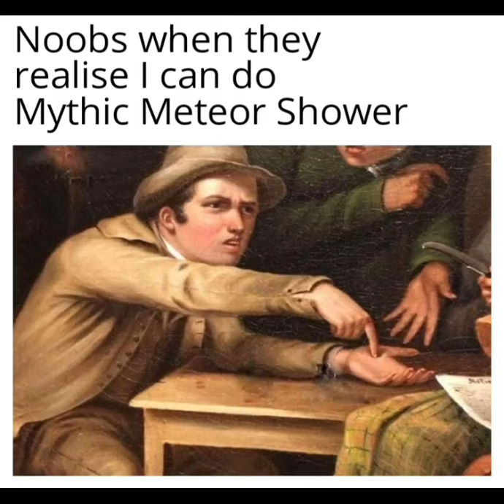Old Bee Swarm Simulator Memes